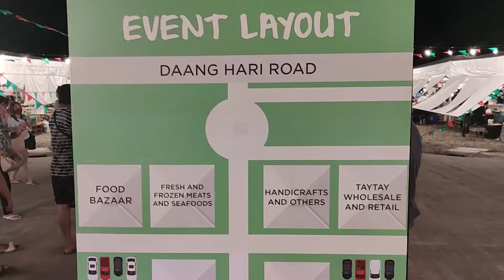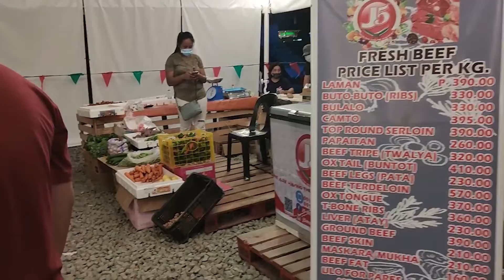SOMO Market 2020 edition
SOMO Market upon opening!